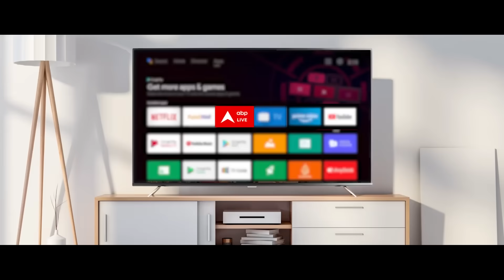Rajasthan Election 2023 : क्या इस बार आसान होगी सचिन पायलट की चुनावी राह ? | Sachin Pilot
Rajasthan Assembly Election 2023: राजस्थान विधानसभा चुनाव के लिए आज पूर्व उपमुख्यमंत्री सचिन पायलट ने टोंक से कांग्रेस प्रत्याशी के रूप में अपना नामांकन दाखिल किया. इस दौरान मीडिया से बातचीत के दौरान पायलट ने एक बार फिर सीएम अशोक गहलोत के साथ 'मतभेद' को लेकर बयान दिया है. उनका ये बयान ऐसे समय में आया है जब राजस्थान में 25 नवंबर को मतदान होने जा रहा है.